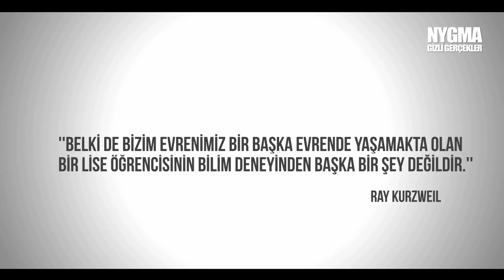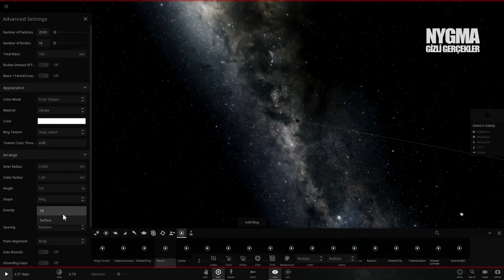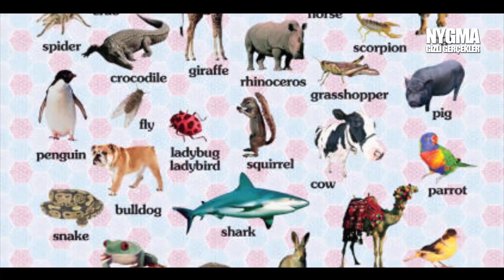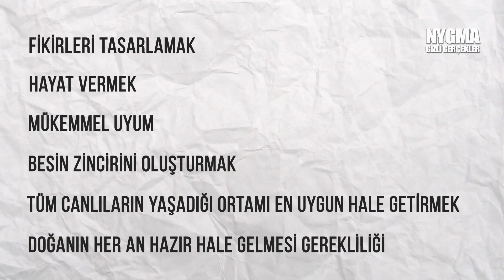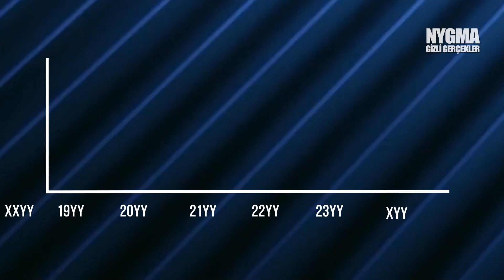Simülasyonda mı yaşıyoruz? Tüm videoları unutun (SİMÜLASYON TEORİSİ!)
Biz bu evrende neyiz? Oluşturulan bir simulasyonun içerisindeki canlılar mıyız yoksa gerçekten gerçek bir hayatı mı yaşıyoruz. Simülasyon teorisi ne kadar doğru? Gerçekten simülasyonda mı yaşıyoruz?

Evrende neyiz sorunun cevabından önce daha önemli bir soru var. neden varız? İnsan neden vardır. Var olmasının bir sebebi olmalı. Gerçekten de Alan Guth’ın dediği evrenimiz bir laboratuvar deneyinden mi ibaret? Yani dünyada olmamız, bazılarının söylediği gibi bizden çok daha gelişmiş bir medeniyetin eseri olabilir mi? Ryle kurzweil’a göre yaşadığımız evren, gelişmiş bir medeniyetteki  orta okul öğrencisinin fen ödevi olabilir ve biz de onun dünyasında simüle edilmiş insanlar olabiliriz. Bu ütopik düşünce tüm evrenin ihtişamına baktığımızda her ne kadar var olan yaratıcıya bir hakaret olsa da bunun olabilirliğine inanan bir çok insan var. Yani bizim, simüle edilmiş bir dünyada yaşadığımıza. Elon musk, 40 yıl önceki oyunları göstererek bugünle karşılaştırdı ve gelecekte olabilecekleri hayal etmemizi istedi. Fakat bu kıyaslama ne kadar gerçekçi? Diyelim ki dünyayı simülasyon eden bir grup var ve bizde simulasyonun içerisinde yaşıyoruz. Bu simulasyonun elbette bir açığı olmalı, bir mükemmeliyet olamayacağı için bir yerde bir hatayı bulmuş  olmalıydık. Bir açık mutlaka vermeli bize. Bunun dışında bizim çok ilerimizdeki medeniyet bizi simule edebiliyorsa biz de ileride başka bir alt medeniyeti simule edebiliriz . Simulasyonlar içerisinde simulasyonlar ve bu sonsuz bir döngüyle devam eder. O halde varlığın bilincinde olan ilk medeniyet kim tarafından simüle edildi sorusu akla gelir.

Kaynak: Wikipedia, ridddler, discovery channel, Laowa, Matrix ve inception filmleri

Ben Nygma. Türkiye'nin en çok düşündüren bilgi kanallarından biriyim. Uzmanlık alanımsa, gerçekleri göstermek. Bilgi içerikli videolarımın konuları genelde gizemli ve ilginç olayların yanı sıra uzay, teknoloji, bilim ve tarih olabilmekte. Keyifli seyirler :)